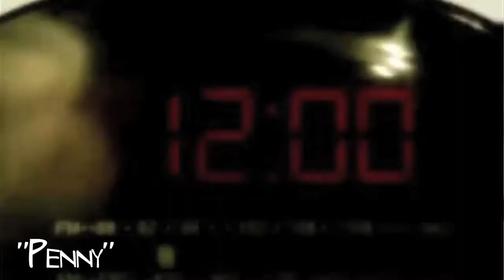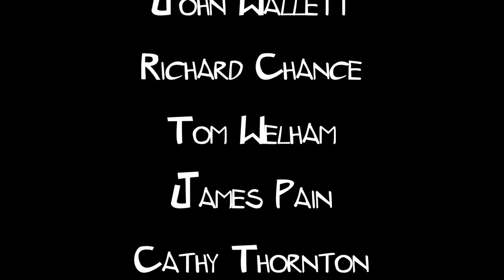Film Colchester: Origins & Pre-Production | Student Documentary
The first in an ongoing series about the local film-makers club as they embark on making a Feature Film.

Shot on Canon 60D using 50mm Prime and 70-300 Tamron Lense

Sound
Nicole Massey